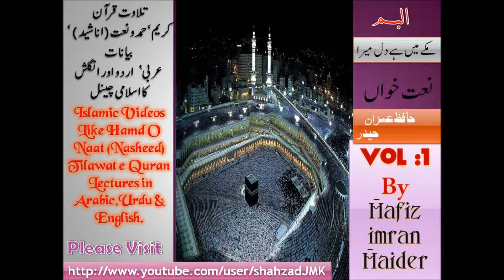Naat-Mahboob e Kibriya Ki Mai Naat Likh By Hafiz Imran Haider